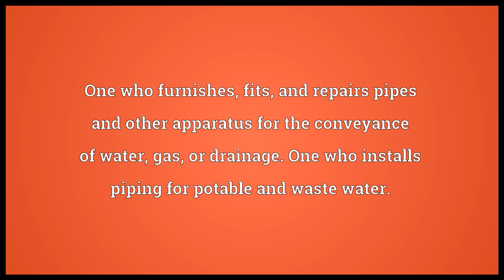Plumber Meaning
Video shows what plumber means. One who works in or with lead.. One who furnishes, fits, and repairs pipes and other apparatus for the conveyance of water, gas, or drainage.
One who installs piping for potable and waste water.. In the Royal Navy, nickname for an apprentice, a boy aged 16 to 18, who is trained in technical skills at the Dockyard Schools to become an artificer..  plumber pronunciation. How to pronounce, definition by Wiktionary dictionary. plumber meaning. Powered by MaryTTS